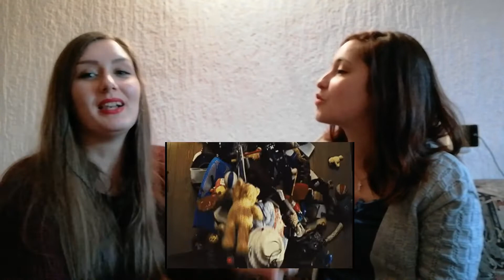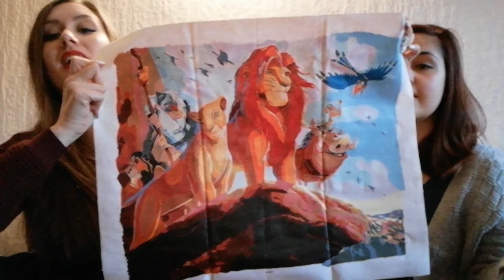Whisper challenge...shhh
Take off your pants, so you won't wet them while you laugh ;)